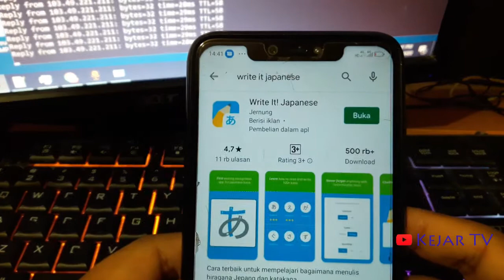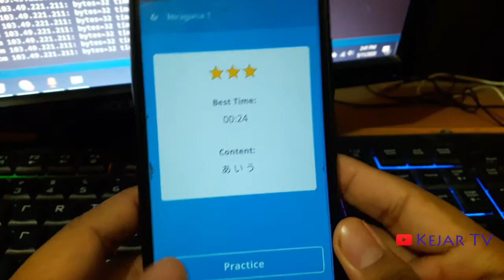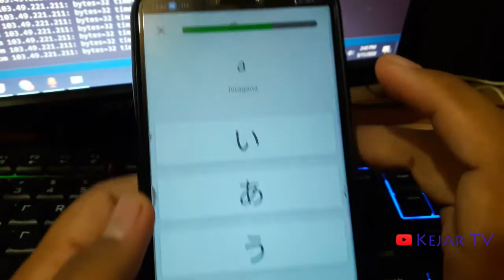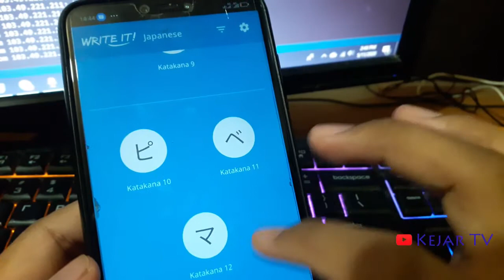Aplikasi Membantu Belajar Huruf Hiragana dan Katakana